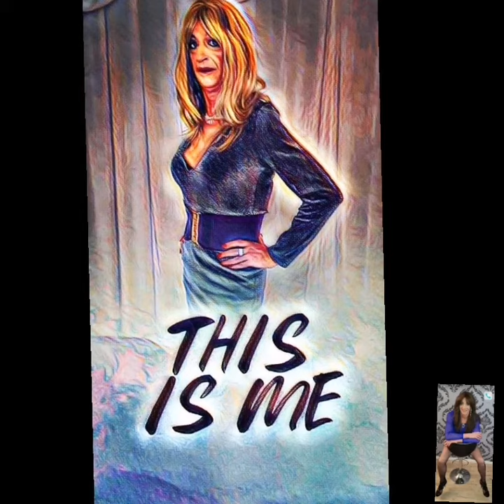In the flesh part 2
More saurcey pics